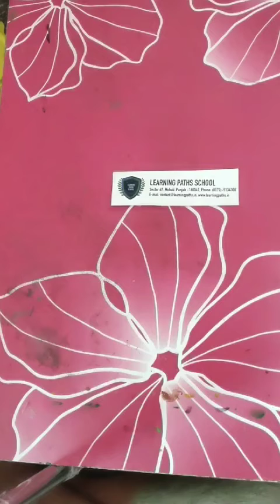#10 beauti of under sea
Pen work with poster color